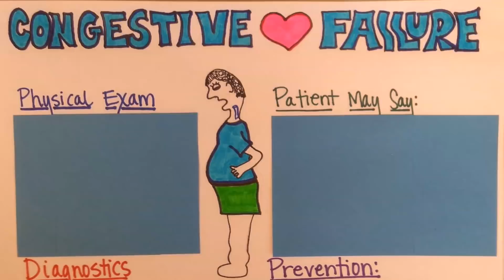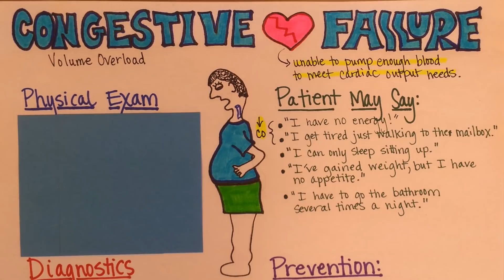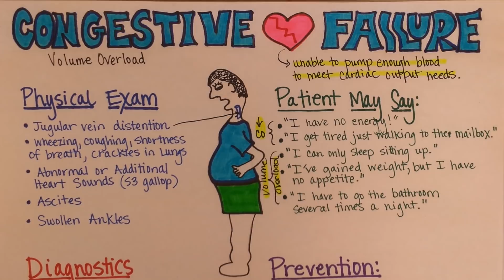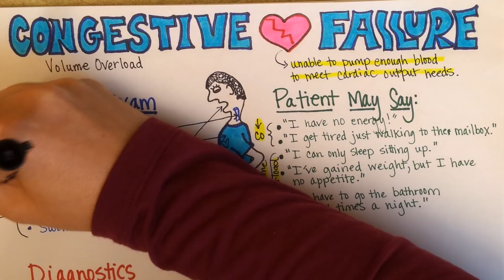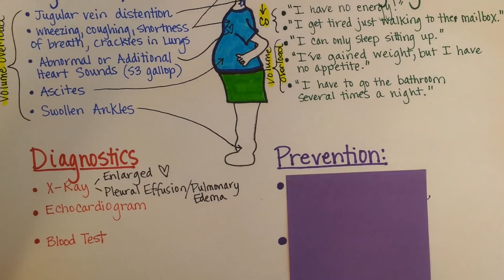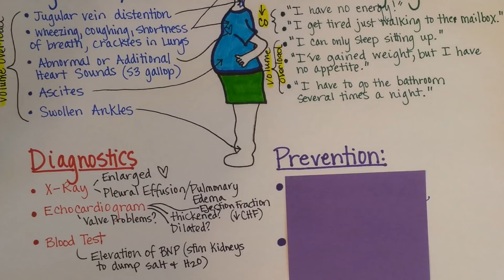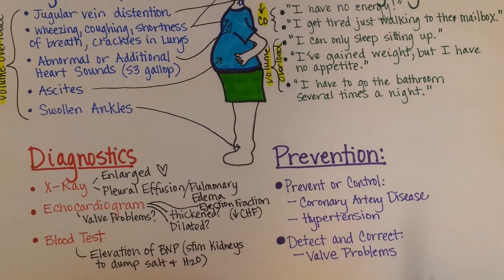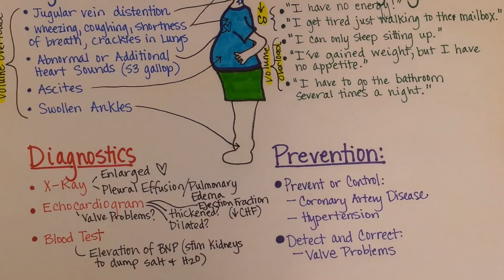Congestive Heart Failure: What Is It?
In this video, learn the symptoms, diagnostics, and prevention for congestive heart failure.
has diagrams, notes, and practice questions.